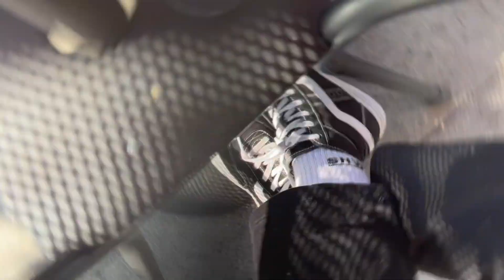I’m better at wallrides than Jaws 😂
Cruised up to Long Beach for the weekend  to ride and skate with my friends Aaron and Cody! We went to Houghton Skatepark and rode a little street spot for sunset.

Cody Long
Nate Richter | @NateRichtervlogs